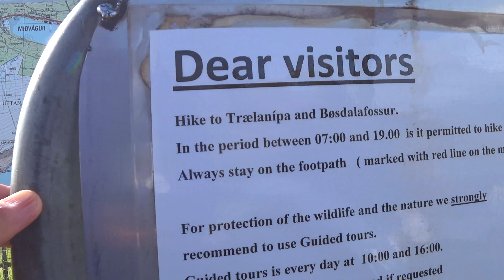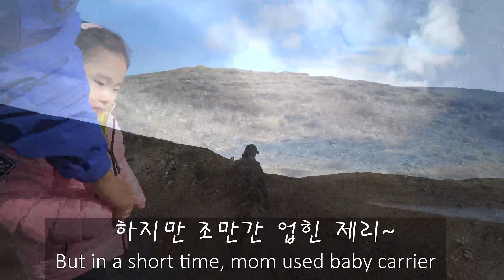[Faroe Islands] 두번째 갤럭시 노트 광고 촬영지!/절벽위의 호수!/Midvagur Bosdalafossur/Galaxy note advertisement place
갤럭시 노트8 광고에  나왔던  또 다른장소 절벽위의 호수로 유명한 Midvagur Bosdalafossur 입니다. 정말 멋있는 절벽인데 바람도 많이 불고 펜스도 없어 무서웠어요 ㅎㅎ
(갤럭시 광고를 찍으면서 많이 알려진 페로제도 7박8일 여행 기대해주세요)

안녕하세요.
저희 부부는 11년 다니던 회사를 퇴사하고 아이와 함께 세계일주를 시작한 뀨부부입니다. 제리는 현재 40개월, 네살 여자아이이고, 저희는 지금 모로코에 있어요.
앞으로 많은 응원 부탁 드립니다.

An easy and beautiful walk along the Faroe Islands’ largest lake to the beautiful waterfall Bøsdalafossur.